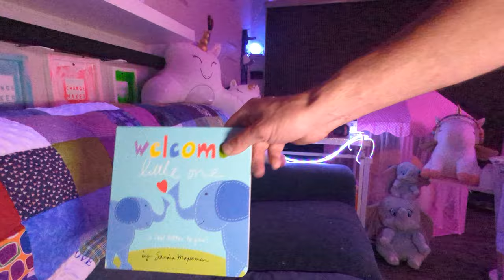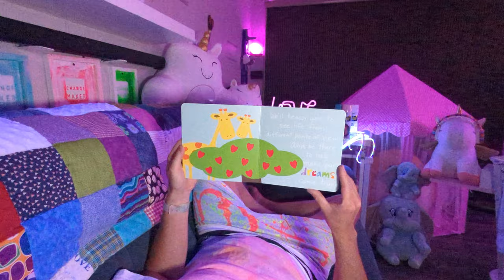Welcome Little One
cart 0 items

Target/Movies, Music & Books/Books/Kids’ Books/Baby & Toddler Books‎

Shop all Sourcebooks

Welcome Little One by Sandra Magsamen (Board Book)

Unavailable at Yorba Linda · In stock nearby

$4.98

When purchased online

4.8 out of 5 stars with 234 reviews

234

1 Question

Pickup

Not available

Delivery

Not available

Shipping

Get it by Wed, Aug 2

Not sold at Yorba Linda

Available near you

Ready within 2 hours for pickup inside the store

Show in-stock stores

Create or manage registry

Sign in

Save 5% every day

With RedCard

Pay over time

With Affirm on orders over $100

Details

Shipping & Returns

Q&A (1)

Highlights

Welcoming home a new little member of the family!

Sharing all your love with your little one!

Encouraging your little one to embrace their big hopes and dreams!

A little book that reminds us that our biggest differences are our biggest gifts!

Teaching your little one that every little creature and action has incredible potential!

All it takes is a simple “hello YOU!” to start a friendship, show kindness, and spread lots of happiness too!

Description

This interactive book celebrates the miracle of babies. Ideal for cozy laptime reading, the soothing text is paired with such engaging elements as touch-and-feels, pull-tabs, lift-the-flaps, pop-ups, and a musical sound chip. Full color.

Book Synopsis

Welcome your little one to the world with this special baby book and USA Today bestseller by Sandra Magsamen, the perfect baby shower gift!

For parents, the arrival of a newborn child is an event that offers the promise of never-ending love and a lifetime of memories. Filled with lively illustrations, gentle rhyming text, and a heartfelt message of universal love, this beloved elephant board book allows parents and children to celebrate and cherish their one-of-a-kind bond. The perfect gender-neutral baby shower or infant gift to congratulate new parents, pregnancy gift, first birthday gift, or for simply expressing the love you have for the little ones in your life!

On the day you were born, it was love at first sight.
We welcomed you, little one, and held you so tight.

Why readers love Welcome Little One:
Perfect for babies and toddlers ages 0 to 3. Made for their little hands! see

Ample space to record the birth details of your little one to look back on as baby starts growing

With a bonus section to write a personal message to your little one, this sweet elephant story doubles as the ultimate keepsake gift for newborns!

Add a heartfelt message and trade your baby shower card for a keepsake book